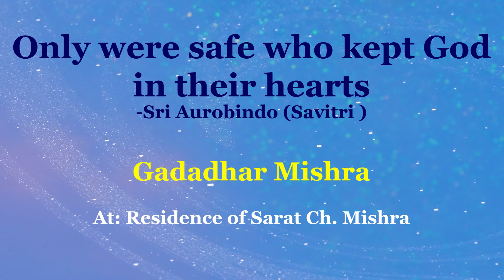Only were safe who kept God in their hearts I Gadadhar Mishra 04022024